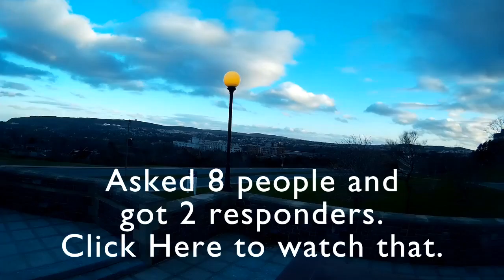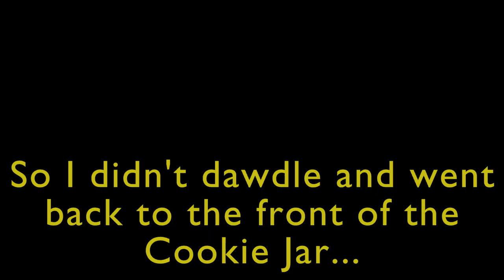19 : 3sday : The Establishing Shot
A short intro (5 minutes 23 seconds) for Voices from the Gallery, a "Speaker's Corner" without the robot camera and a loonie charge.

I did the guitar work.  Blender did the rest (with a little help from Audacity).